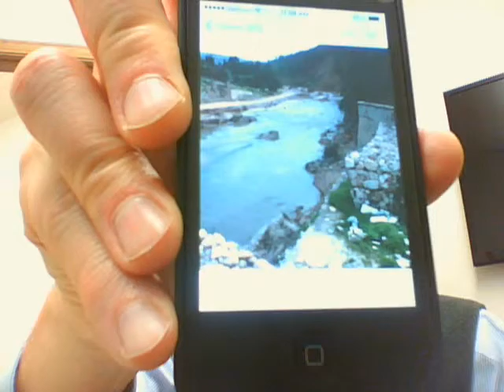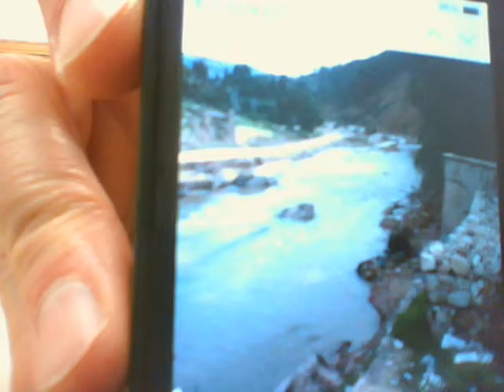Genesis Lecture 5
Jacob - from Jacob to Israel